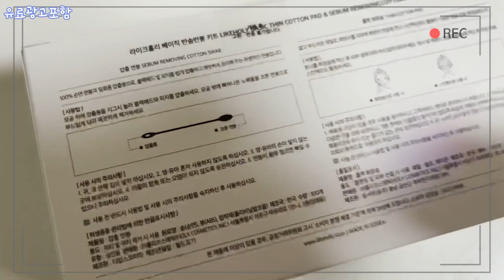블랙헤드제거/피지관리 올아웃클렌저로 관리했을때!? 라이크홀리로 블랙헤드압출방법을 알려드릴게요!